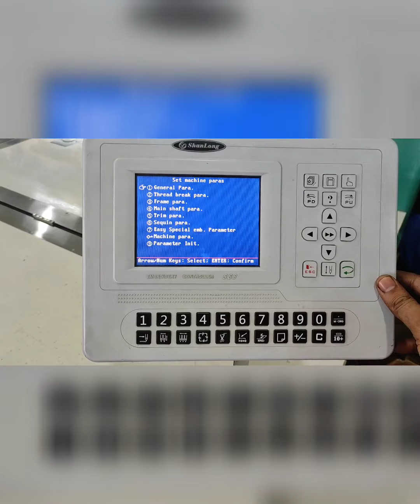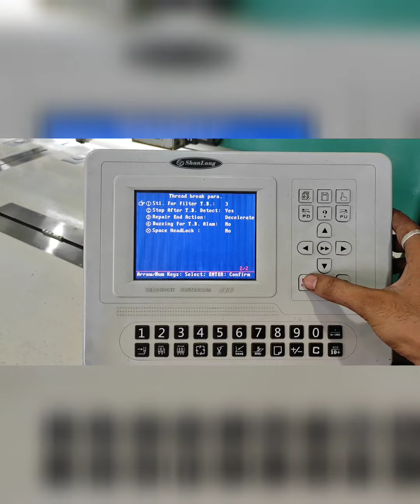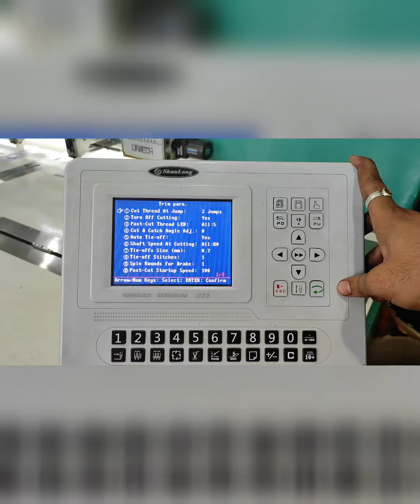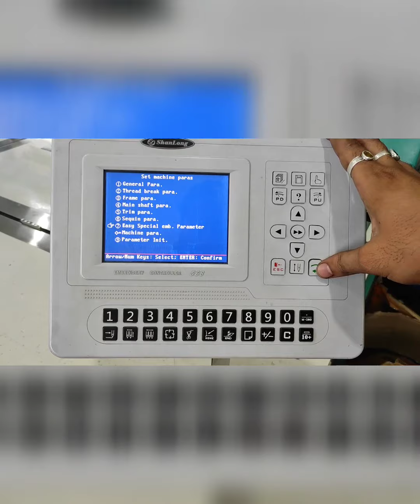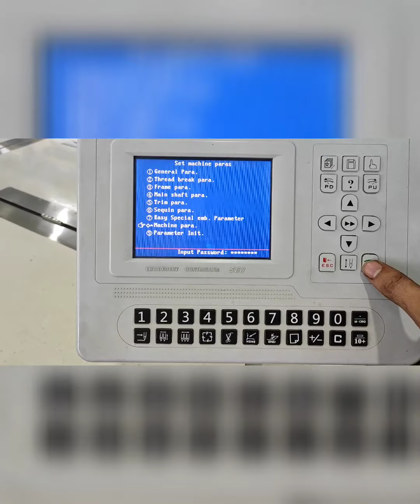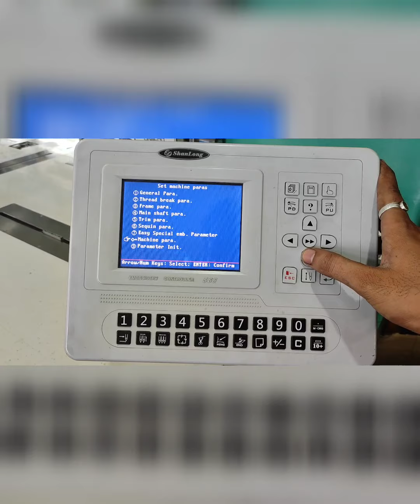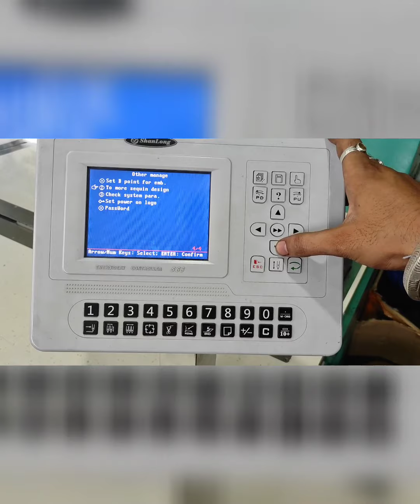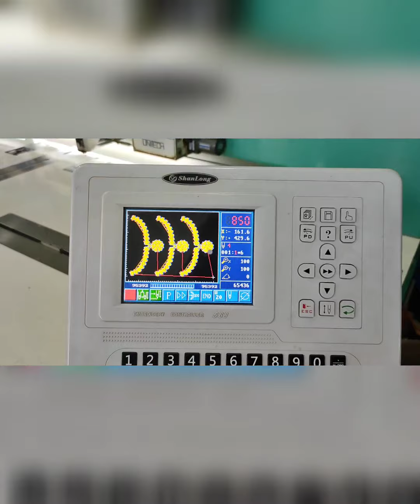Computer Controller 568 computer embroidery #581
Embroidery Machine 🪡 Full Computer Setting 🖇️🔗🪡🖇️🔗🪡🪡

Shanlong 568 controller

Best Embroidery Machine 🪡 Computer 💻 Controller

Best Embroidery 🪡  Stitch Quality